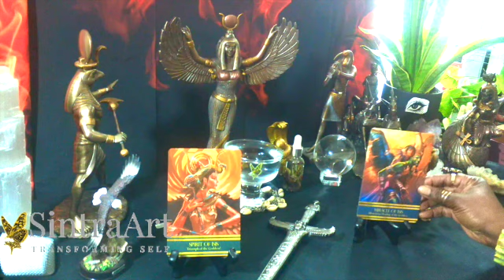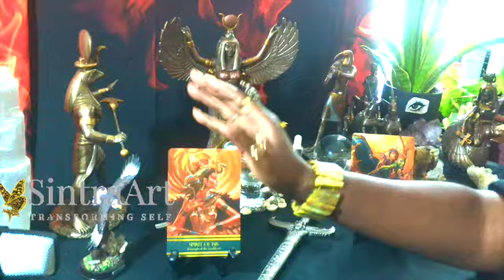SCORPIO- HEALING WILL COME TO YOU AND THE ONE YOU LOVE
SCORPIO YOU ARE RULED BY PLUTO AND MARS YOU HAVE DEEP HEALING POWERS WITHIN YOU, YOUR TEARS (WATER)  ARE YOUR STRENGTH, GO WITHIN.